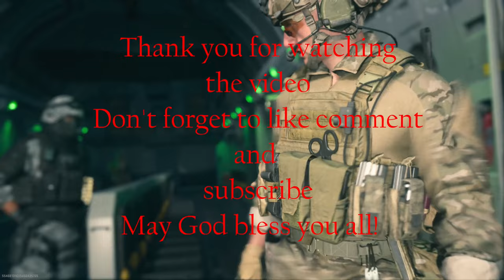Warzone 2.0 first match highlights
The highlights from my first match.

Gameplay: Call of Duty: Modern Warfare Warzone 2.0